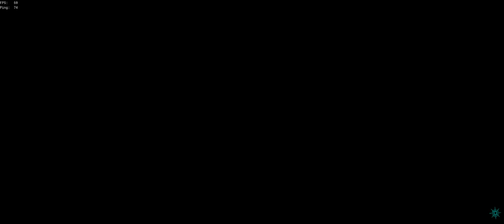sea of thieves - fort attempt?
specs:
Noctua NH-U12S 120x120x25mm
CORSAIR Vengeance LPX 32GB (2x 2 x 8GB) 288-Pin DDR4 SDRAM DDR4 3000 (PC4 24000)
SAMSUNG 960 PRO M.2 1TB NVMe
 WD Black 2TB Performance Desktop Hard Disk Drive - 7200 RPM SATA 6Gb/s 64MB Cache
ASUS ROG GeForce GTX 1080 STRIX-GTX1080-A8G
 Seasonic Flagship PRIME TITANIUM 750 SSR-750TD Active PFC 80 PLUS Titanium 750W
Phanteks Enthoo Pro Series PH-ES614P_BK Black Steel